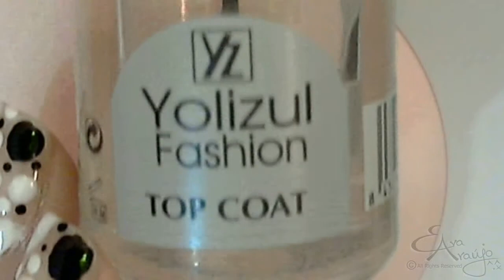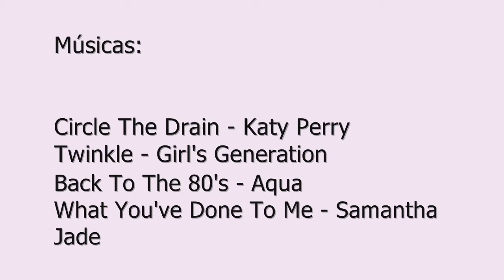Nail Art Tutorial – Ora Bolas!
Olá pessoal!
Como estão?

Este é o meu oficial 1º Tutorial de Nail Art.
Bolas são dos desenhos mais simples de se fazer  nas unhas, porque mesmo que não tenhas a ferramenta certa podes sempre improvisar.
É um Design simples e rápido de fazer e muito divertido!

Produtos:
Verniz Cliché Paraíso – Loja dos Chineses – 1€
Verniz Cliché Branco – Loja dos Chineses – 1€
Verniz Yesensy Preto – Loja dos Chineses – 1€
Verniz Yolizul Fashion – Loja do Chinês – 1 €
Pau de Laranjeira (Conjunto de vários) – Loja do Chinês – 0,75€
Palitos – Qualquer marca
Dotting Tool (Ferramenta para pontos e bolas) – Loja dos Chineses – 3,95 € (Conjunto de 5)
Cotonetes – Qualquer marca
Acetona – Pluricosmética – Oferta na compra de 3 vernizes Golden Rosé mas qualquer uma deve de servir.

Opcional: Marca Cliché – Amolecedor de Verniz Banana – 1,75 € (O preço varia de loja para loja)
Coloquem umas gotas em qualquer verniz que esteja peganhento e seco e ficará como novo!

Se vos estiver inspirado, partilhem comigo as fotos dos vossos designs!

Obrigada por verem!

Beijinhos
Eva ^^x